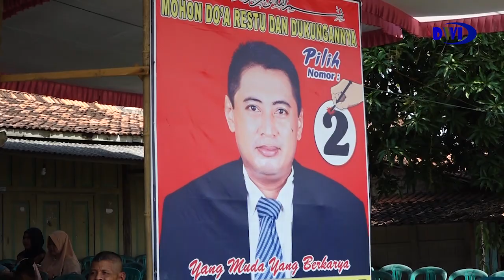Langgam Kadhung Tresno // Cs.Mahes Swara Live Suru Simo